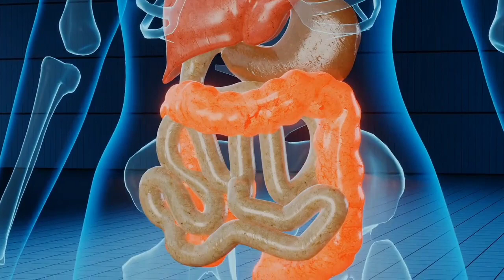How to turn white hair to black naturally/Safed Balon ko kala karne ka tarika/Mujarab Desi Nuskhe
How to turn white hair to black naturally/Safed Balon ko kala karne ka tarika/Mujarab Desi Nuskhe/Mujarab Desi Nuskhe in Urdu

Aslamoalukim Friends Hum Ap Ko Aaj K  Video Min Bataenge Gay Safed Balon Ko Kala Karne Ka Ilaaj Jis Se Ap Ke Baal Naturally Black Aur Shiny Baal Ho Jay Gay Is Desi Nuskhe Ke Istemal Se Umeed Hai Humara Aj Ka Video Ap Ko Pasand Aaega Humari Aur Aisi Maloomati Videos Dekhne Ke Liye Hamare Channel Mujarab Desi Nuskhe Ko Zaror Subscribe Karen  thank you so much